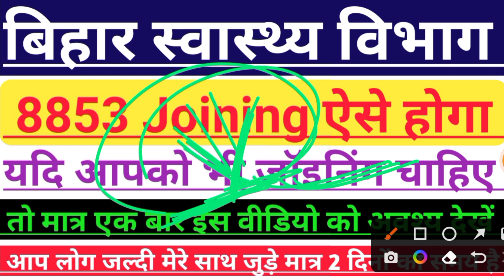बिहार स्वास्थय विभाग/8853 Joining ऐसे होगा/10709 काउंसलिंग ऐसे होगा/Anm 8853 important notice/10709